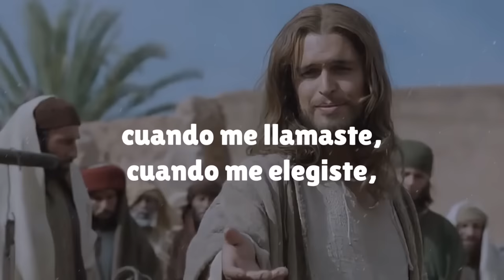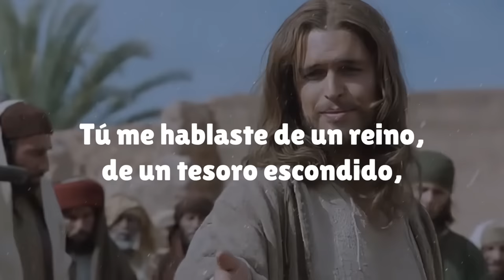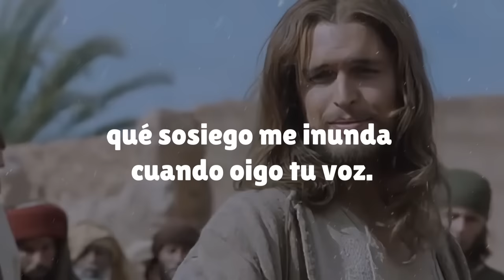Que detalle Señor has tenido conmigo - Música para Dios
Qué detalle Señor has tenido conmigo
cuando me llamaste, cuando me elegiste,
cuando me dijiste que Tú eras mi amigo,